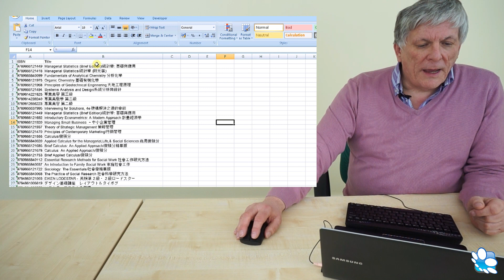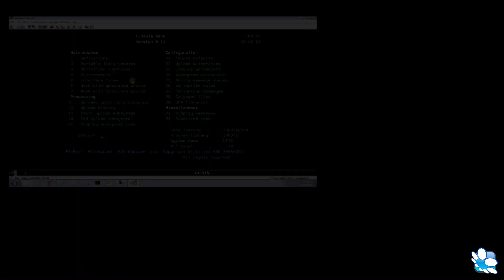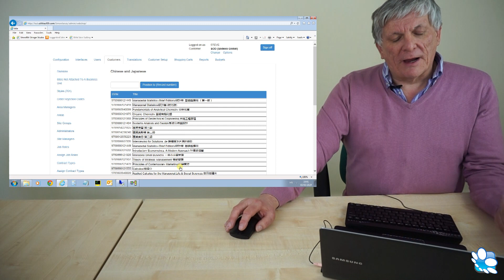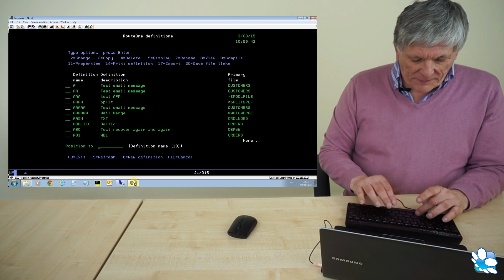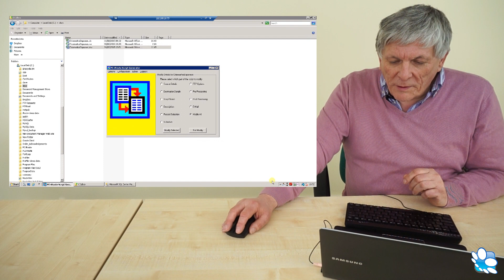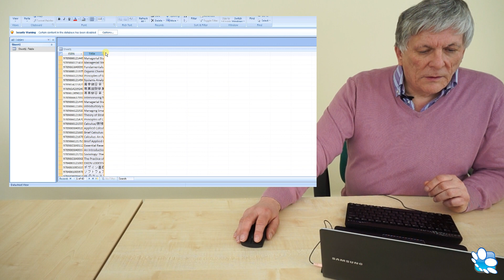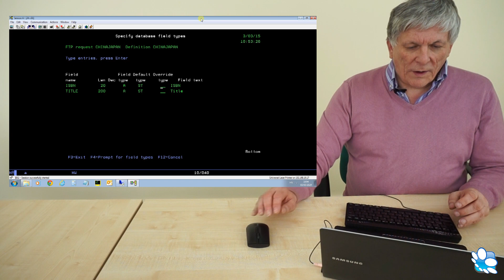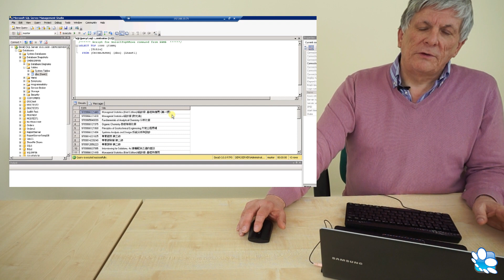Utilities 400 Solutions and Double Byte Characters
Discover how solutions from Utilities 400 works with double byte character sets with this quick review sessions